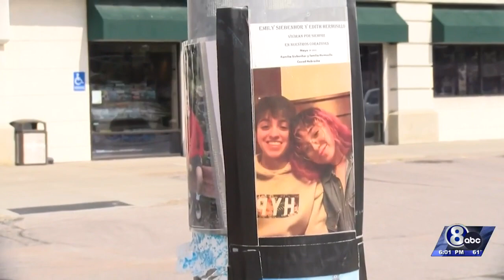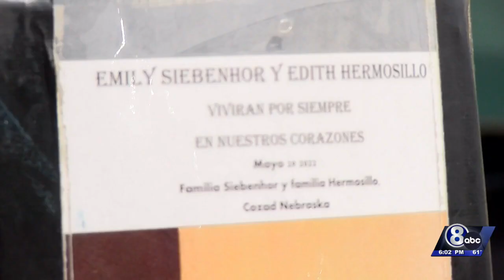Man sentenced for Lincoln’s deadly Memorial Day weekend crash